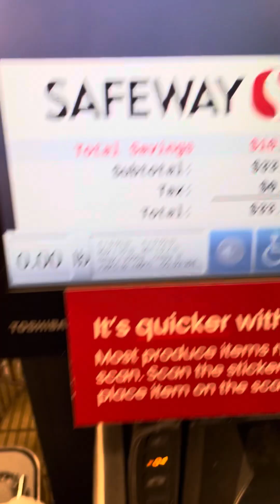May tình tiền